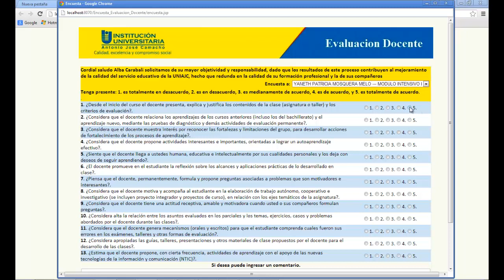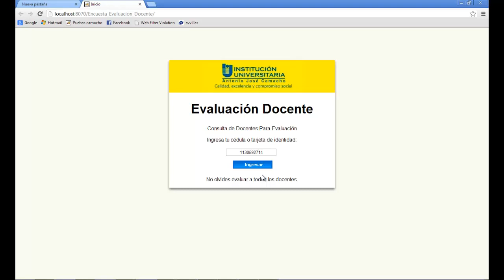Aplicación para Evaluación Docente: Encuesta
Aplicación para Evaluación Docente en Instituciones Educativas..Modulo Encuesta